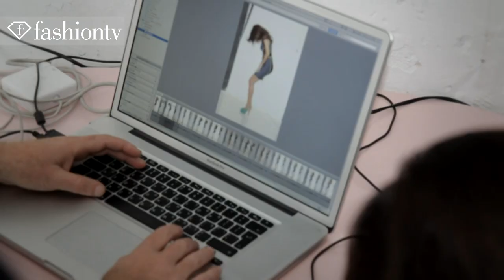ToGo Photoshoot with Model Moran Atias by Ido Lavi | FashionTV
TEL AVIV - Popular Israeli/Italian model/actress Moran Atias is doing a photoshoot for the ToGo shoe label with photographer Ido Lavi taking shots of Atias posing in the brand's Summer 2012 line.  Atias poses in green peep toes with a clingy body con dress that could pass for a Herve Leger bandage dress original.  Next up, a pair of strappy python print shoes with a pink drapey number.  A fringed dress with yellow shoes, black and turquoise T straps, and floral lace round toe pumps and more, round out her looks.

מורן אטיאס לנעלי טו גו
צלם: עידו לביא

Appearances: Moran Atias, Ido Lavi

FashionTV "Moran Atias" "Ido Lavi" Photoshoot ToGo Model Models Moran Atias Ido Lavi "Tel Aviv" "Photo Shoot" Tel Aviv Photo Shoot "Fashion Videos" "Fashion Photoshoot" FTV "Fashion TV" Fashion-TV "FTV Models" Fashion TV FashionTV.com